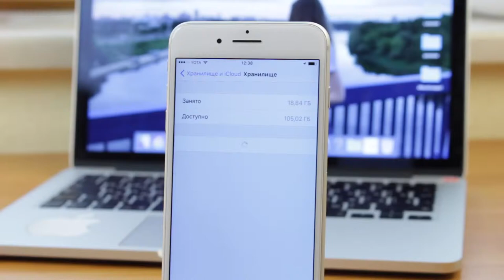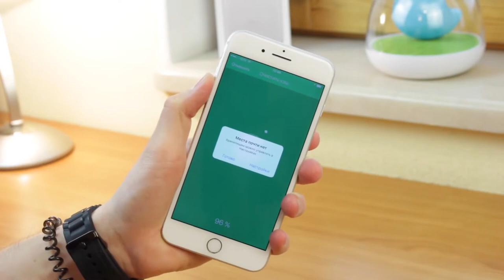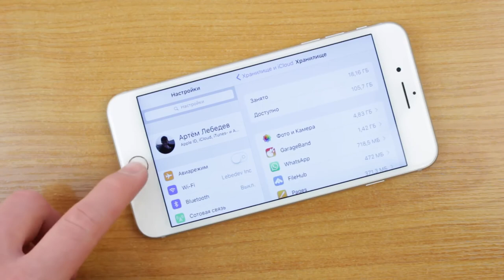Как освободить память на iPhone не зашкварными способами